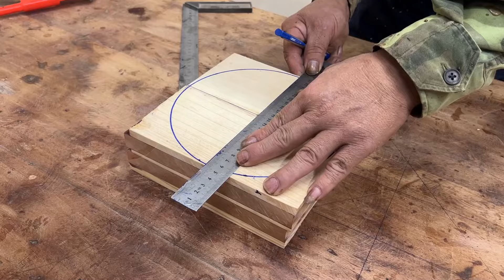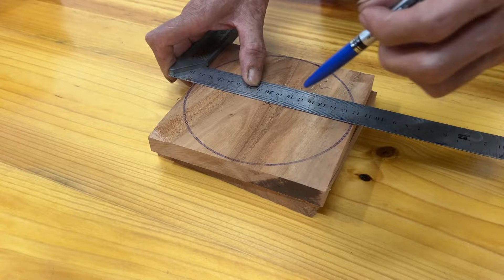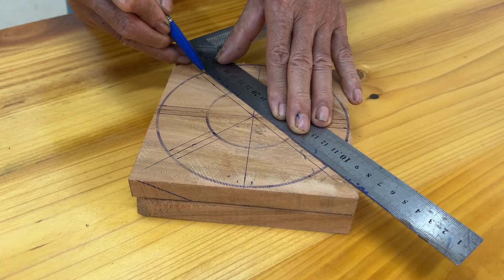Amazing Woodturning Crazy - A Mysterious Artistic Masterpiece Inside Endless Wooden Blocks